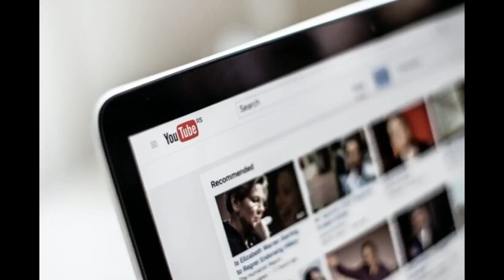YouTube Will Soon Launch a Co-Streaming Feature Called ‘GoLive Together’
- free supplier directory of 230+ pre-integrated suppliers.
YouTube is preparing to launch a new feature that will allow select creators to invite a guest to go live with them, according to a blog post by the platform. “Eligible creators can invite a guest to live stream with them. Using a mobile phone to go live, your live stream feed will show up above your guest’s,” stated Youtube. You can schedule a live stream with a guest from your computer (via Live Control Room) and then broadcast it from your mobile phone. The company said you can also go live right away from your mobile phone. YouTube In...